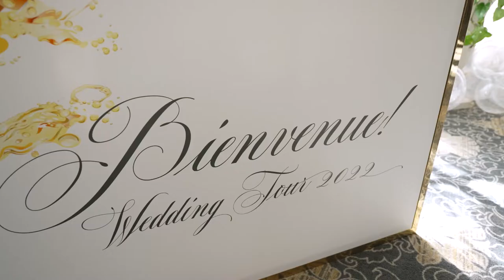Wedding Dreams come true at Nemacolin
Plan your dream wedding with Nemacolin’s team of romantics dedicated to making your special day come together at our magical wedding resort.

Video by Dorosh Documentaries